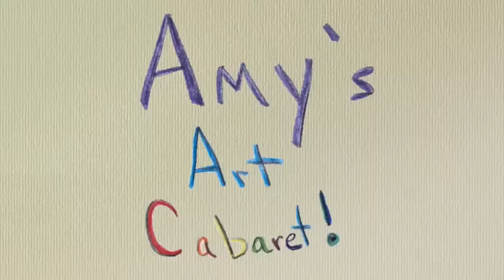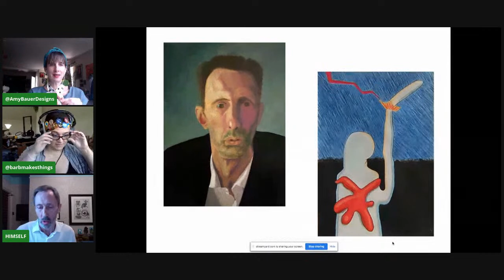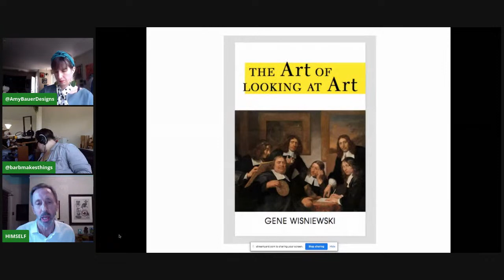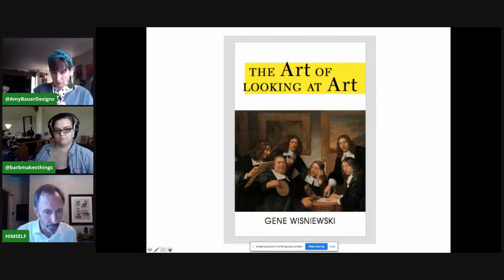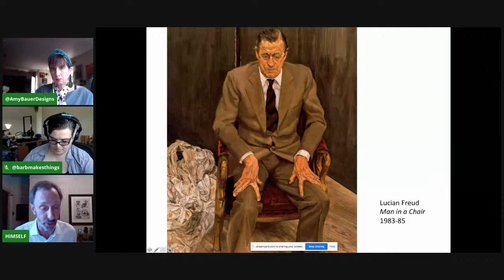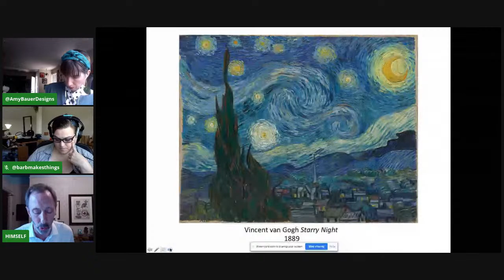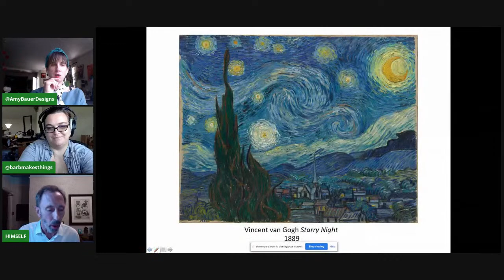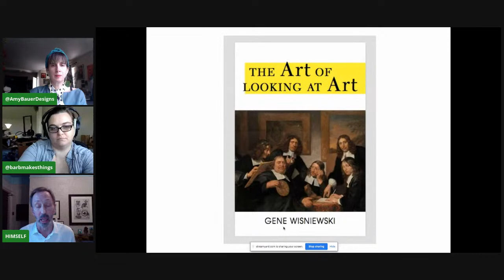Amy’s Art Cabaret - Episode 8 guest Gene Wisniewski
The Art of Looking At Art by Gene Wisniewski